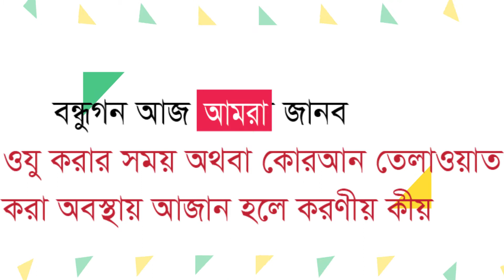ওযু করার সময় অথবা কোরআন তেলাওয়াত অবস্থায় আজান হলে করনীয় কী ? ojo korar somoy azan hole joronio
ওযু করার সময় অথবা কোরআন তেলাওয়াত অবস্থায় আজান হলে করনীয় কী ? ojo  korar somoy ba quran telawat obostai azan holae koronio

# salat # tasbih# preyar# islamic halp tube bd